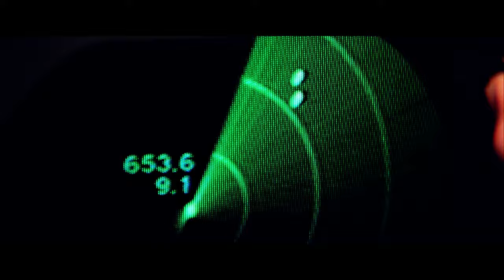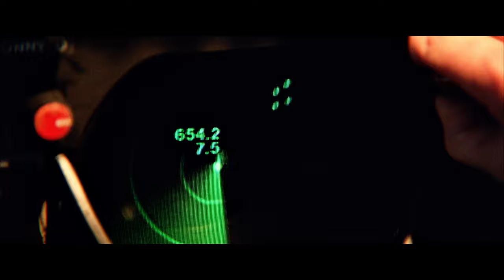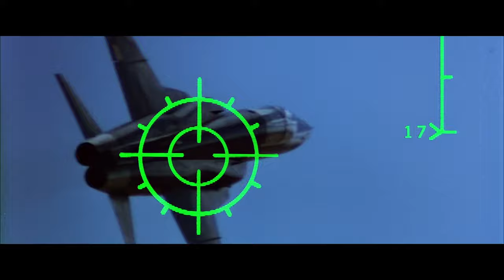THE DOGFIGHT / PART # 1